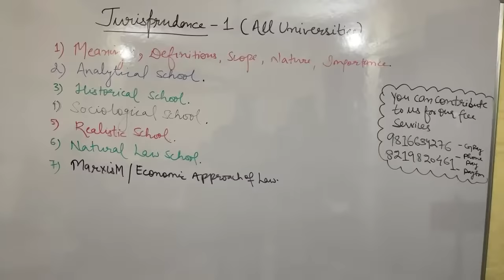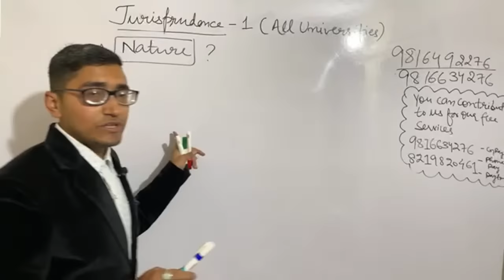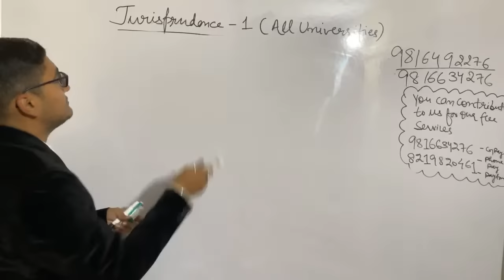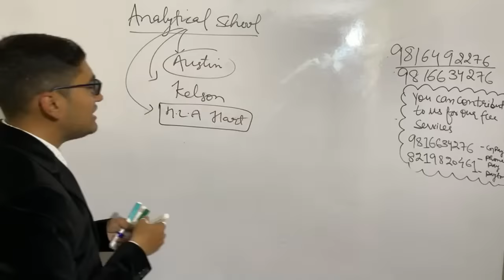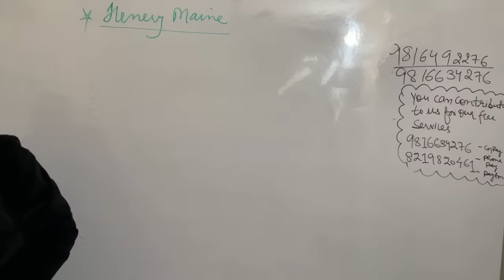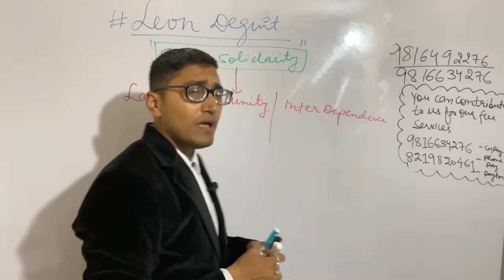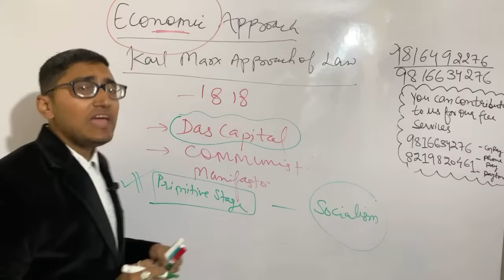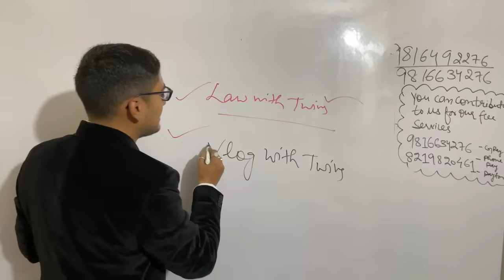Jurisprudence -I for LLB and BALLB | Law With Twins | CCSU | MSU | HPU | PU | CU | LPU| KLSU | KU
1) Jurisprudence general introduction, meaning, definitions, scope, utility, importance, nature
2) Analytical Schools
3) Historical School
4) Sociological School
5) Natural Law School
6) Economic Approach of Law

4. please download our Application from playstore

g-pay,
 phone pe,
Paytm

=PLlH1FmODT_YYX0WwsNhSrAXqj3hfaXROK

00:00 Starting
05:37 Some important information
07:39 Introduction of Jurisprudence
17:02 Meaning of jurisprudence
19:40 Definitions of jurisprudence
24:06 Scope of Jurisprudence
31:44 Nature of jurisprudence
41:32 Importance or utility of Jurisprudence
44:41 Last year questions up to the lecture
53:04 Analytical School of Jurisprudence
58:55 Bentham's role
1:03:15 John Austin's role
1:17:25 Hans Kelsen Role / Vienna School
1:33:01 H.L.A Hart's Role
1:47:40 Last year questions upto lecture
1:47:40 Historical School of Jurisprudence
1:53:38 Role of Savigny
2:06:10 Henry Maine Role
2:14:23 Last Year Questions
2:16:24 Sociological School of Jurisprudence
2:22:22 Roscoe Pound Role
2:37:27 Leon Dugit
2:42:50 Last year questions
2:48:35 Living law concept
2:55:09 American Realism ( Realist School)
2:06:00 Last year questions
3:06:20 Economic Approach Of law
3:20:04 Natural Law School